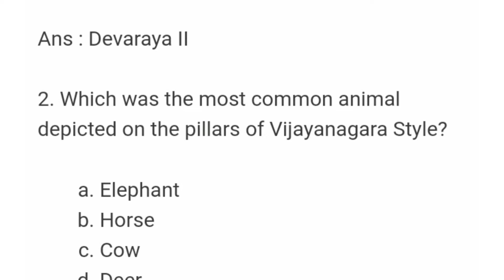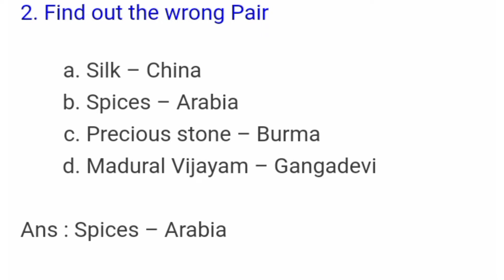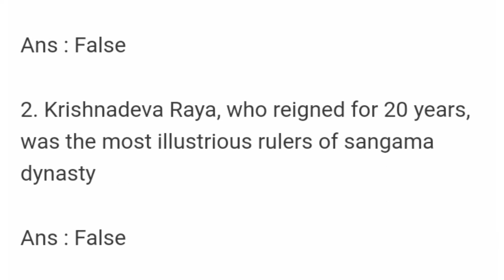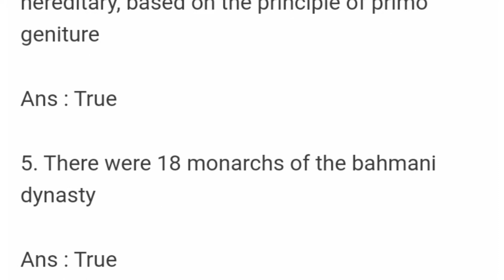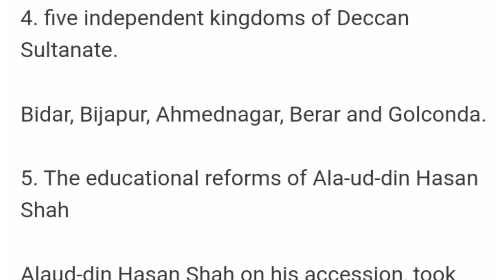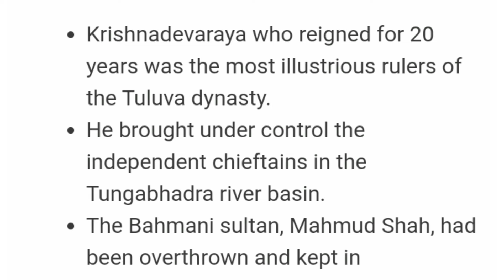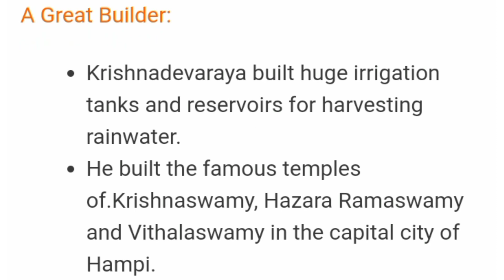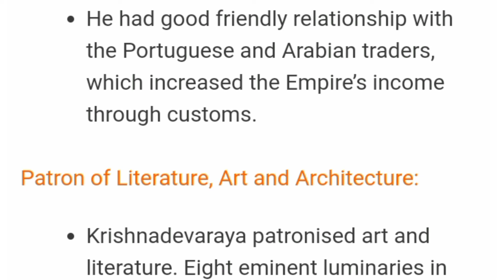7th social science term-2 chapter-1 book back questions and answers||vijayanagar and bahmanikingdoms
7thsocialsciencebookbackquestionsandanswer vijayanagar bahmani book back questions and answers#samaseerkalvi